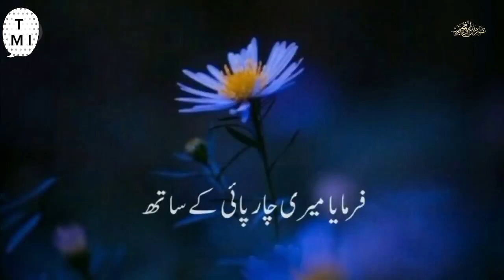Hazrat Fatima Ki Naseht|| Shorts status|| #2024